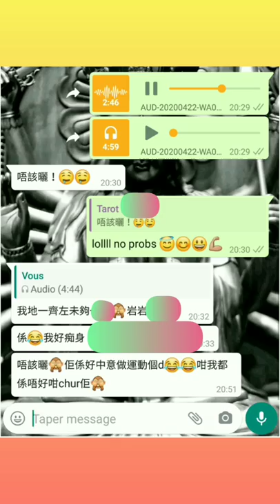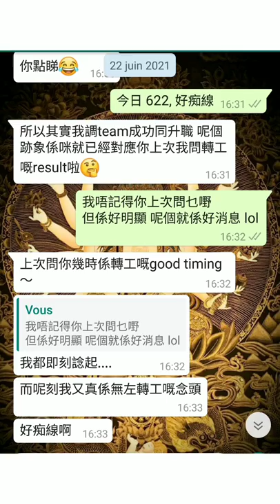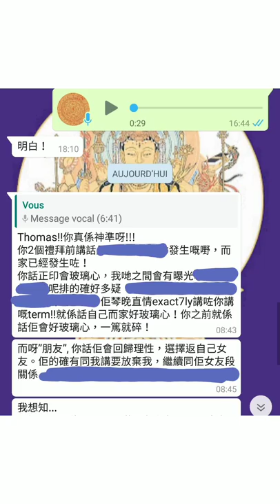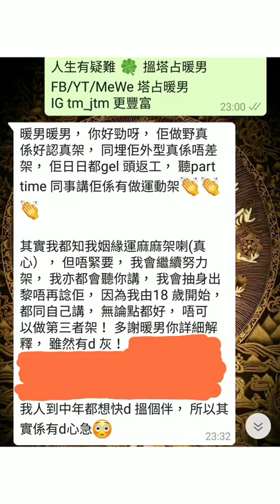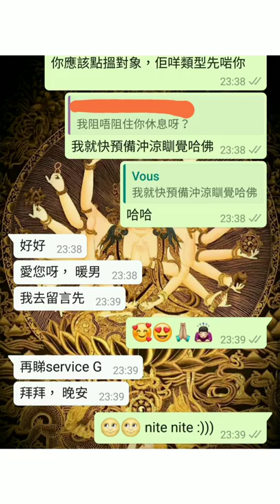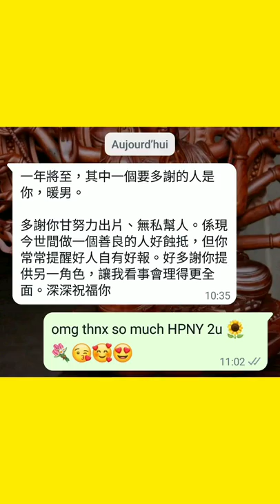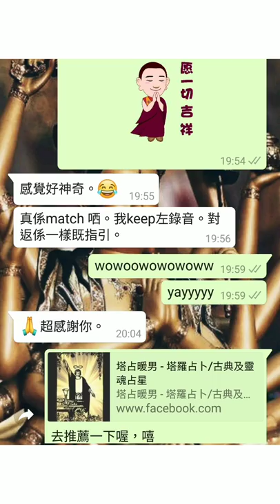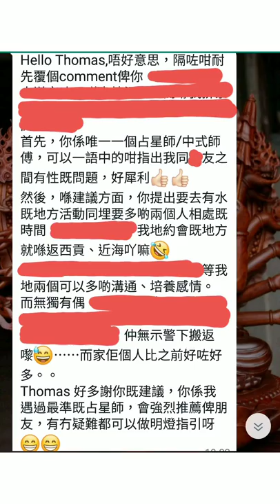塔占暖男星盤分析 🔮 2022 三至七月吉凶須知 (中)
等

ALL PERSONALISED SERVICES, including but not limited to